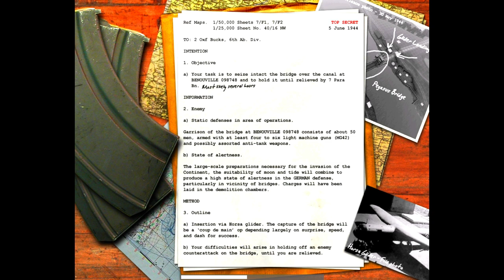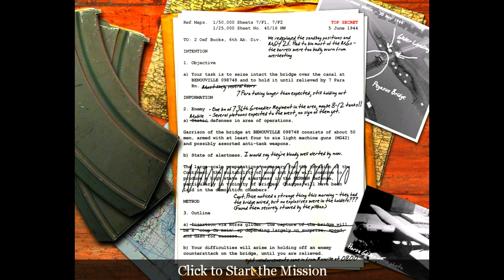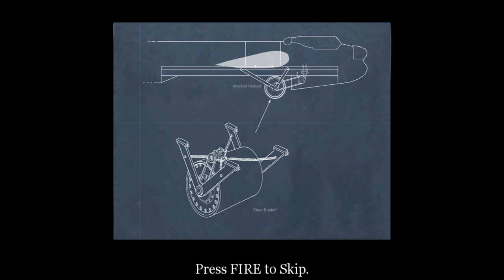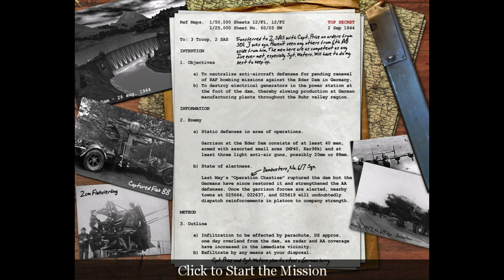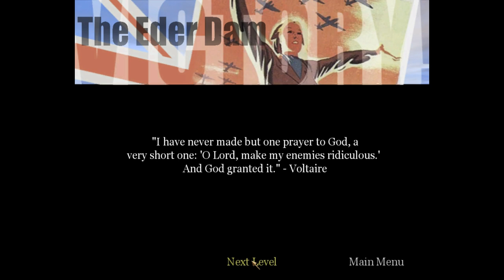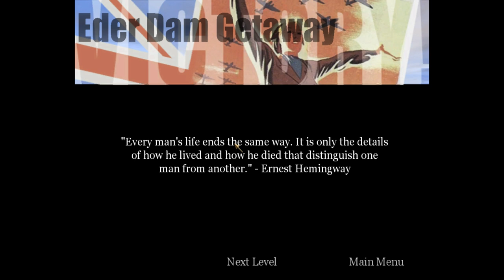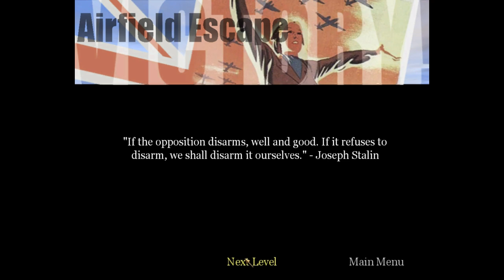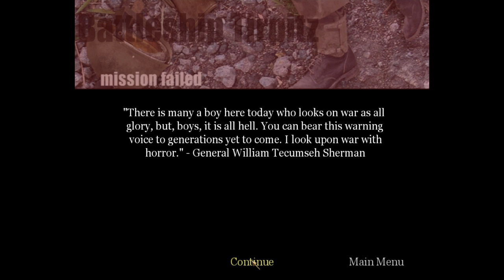Call of Duty - Veteran Gameplay - British Chapter - Part #2 - Full Gameplay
BEST GAME WAS AND WILL BE FOREVER!!!